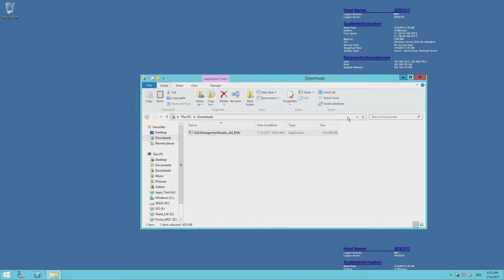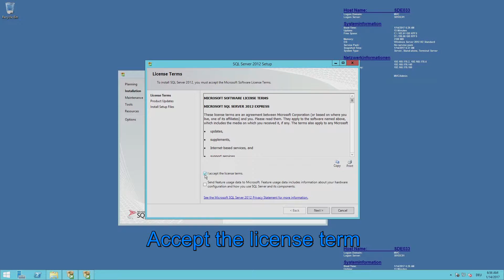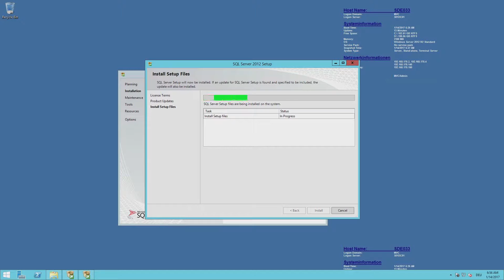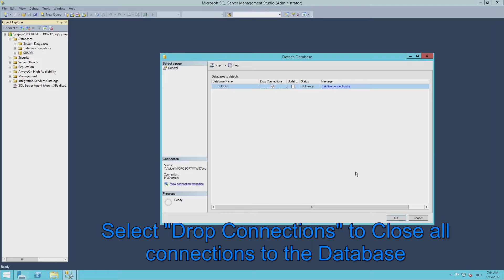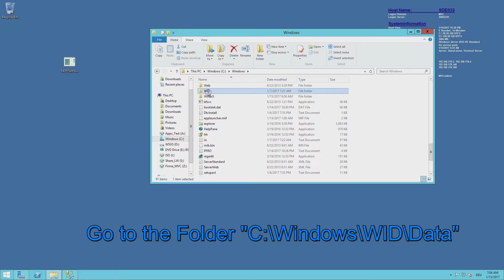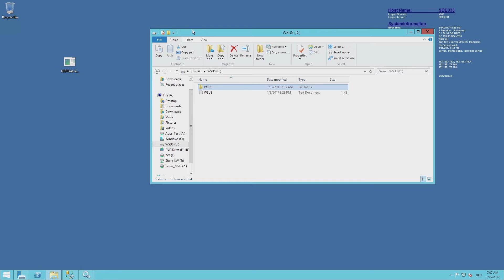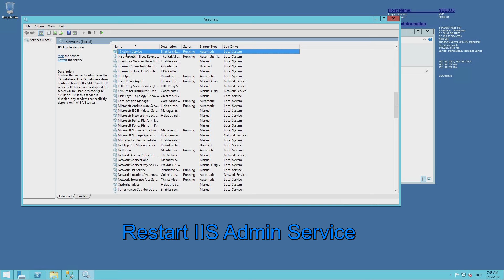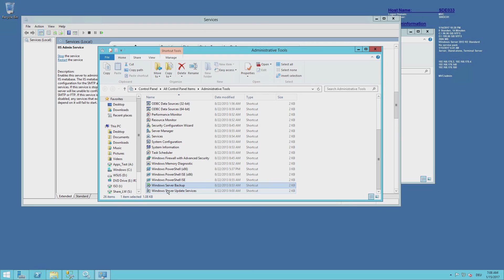WSUS - Move SUSDB.mdf and SUSDB_log.ldf | Turtorial | HowTo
WSUS - Move Windows Update Services SUSDB.mdf and SUSDB_log.ldf | Turtorial | HowTo

How to Move SUSDB.mdf and SUSDB_log.ldf with Microsoft SQL Management Studio.

For Windows Server 2012

\\.\pipe\MICROSOFT#WID\tsql\query

For Windows Server 2003 bis 2008 R2:

\\.\pipe\MSSQL$MICROSOFT#SSEE\sql\query